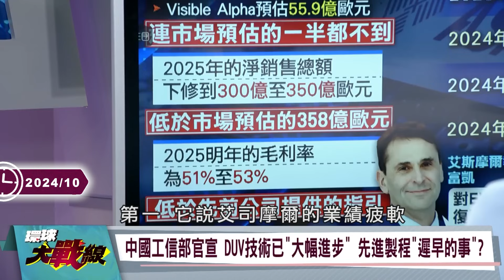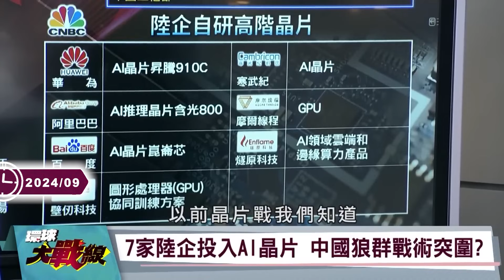【精選】艾司摩爾「割自己血滿足老美」慘失中國市場！針對習近平沒有好下場...華為拚自產DUV三年必成？！｜環球大戰線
(00:00:00) 一夜大跌4000億人民幣 少了「中國市場」 艾司摩爾「捶心肝」 美股輝達、ASML雙雙跳水 對半導體業投「深水炸彈」
(00:11:39) 白宮管制矛盾 中國光刻機生信心 陸5奈米「只做不說」 艾司摩爾懊悔
(00:27:28) 工信部8奈米光刻機立威 艾司摩爾自毀中國訂單 「自己人」翻臉降評
(00:36:10) 艾司摩爾被威脅？拒修陸DUV 白宮小心思搞不垮中芯國際
(00:49:56) 幫陸說話被酸？ASML前執行長不忍了！ 蔡正元:美出張嘴.艾司摩爾賠一屁股錢 華為Mate70最強國產旗艦將誕生？
(01:02:01) 華為DUV三年必成 終結艾司摩爾壟斷 蔡正元研判：全球半導體會加大產量

20241016-P3、20240917-P3、20240924-P2、20240830-P3、20240708-P3、20240628-P2